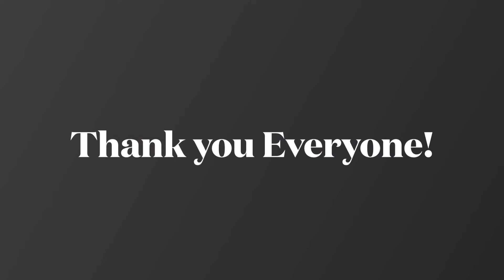Trunk or Treat 2020